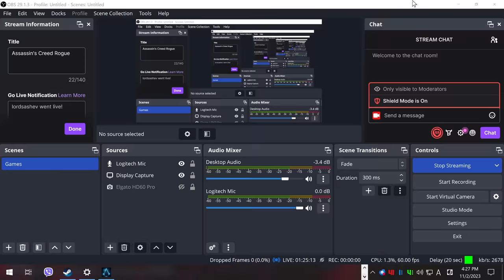Assassin's Creed: Rogue - 10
I am sorry about the position of the video in my channel. Please watch it in it's own playlist for normal order.